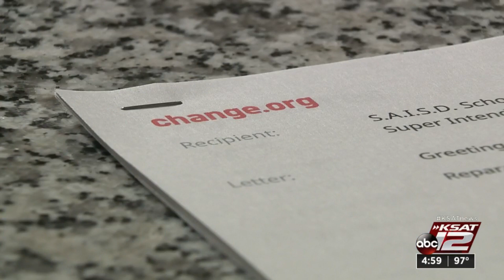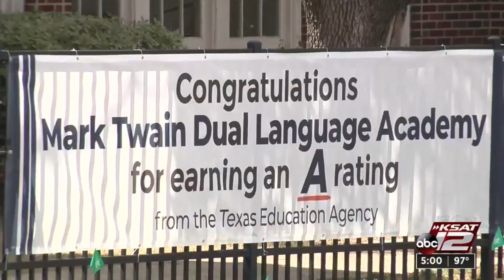Parents, teachers forced to bring fans, portable ACs to overheated SAISD school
Summer may be over for kids, but that doesn't seem to be the case for students at Mark Twain Dual Language Academy, where parents said the air conditioners in classrooms are not working.